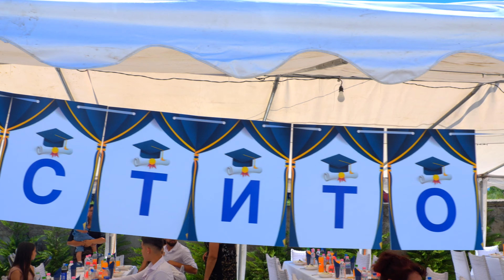Mezuniyet balosu Asan -Trailer 4k